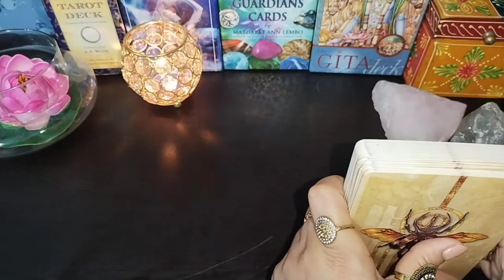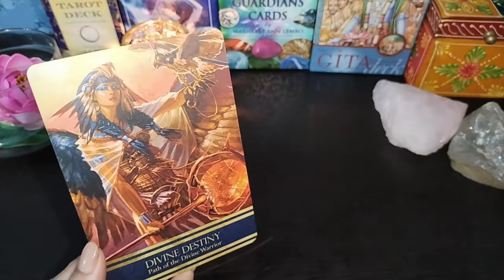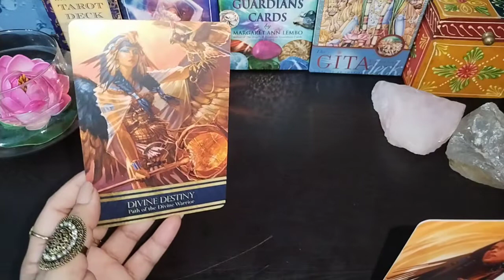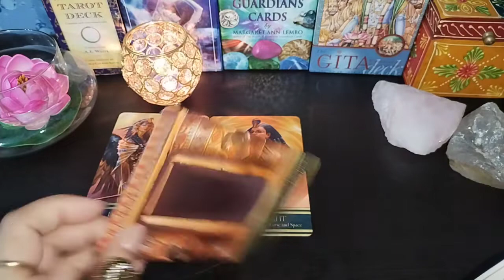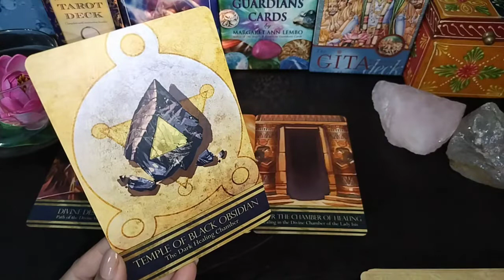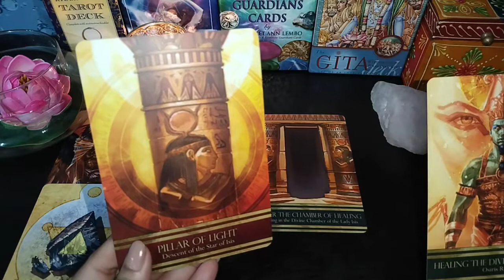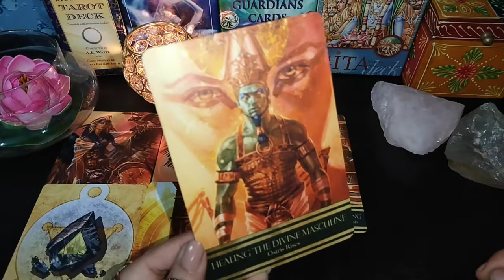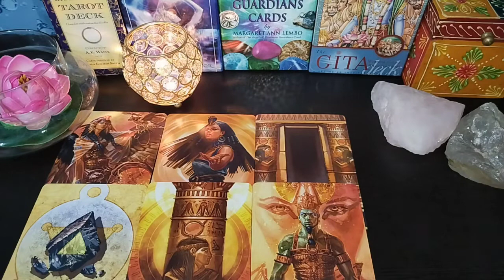NEXT 15 DAYS KYAA MIRACLE HONE WALE HAIN AAP KI LOVE LIFE MEIN| TAROT READING| COLLECTIVE READING